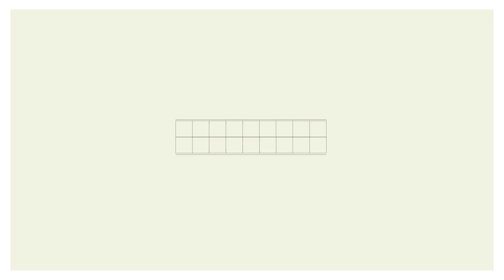LG WHISEN ThinQ – 듀얼 냉방 공기청정(60초_A) 편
당신을 더 이해하고 싶어서
보고 듣고 말하는
인공지능 스스로 에어컨